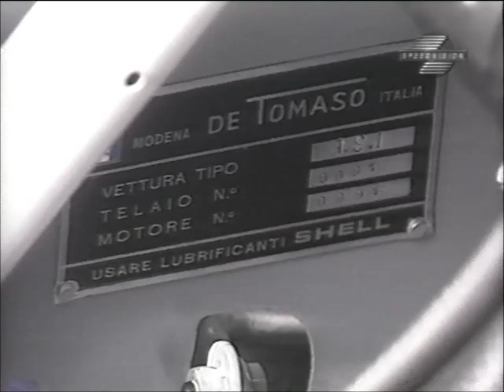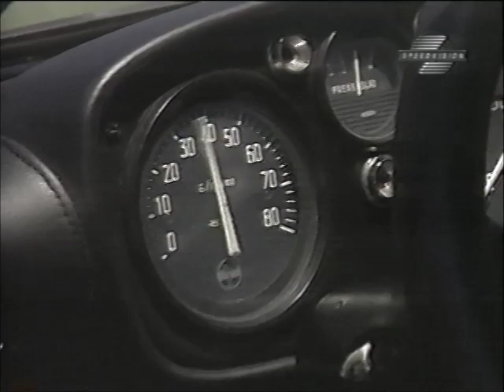Concours Italiano - DeTomaso, Part 2